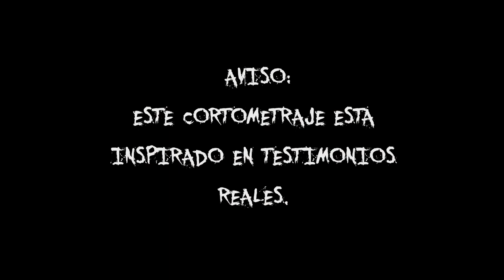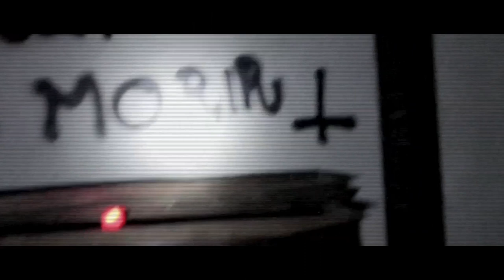La Mansion Sarmiento | Cortometraje | Brotherhood Films 2012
Cortometraje producido por BrotherHood Films (2012). Trata de La Leyenda Urbana de la que todos hablan en la Mansion de los Sarmiento En Santa Brigida.

Produccion y Idea Original : David Cabrera
Edicion PR y Camara: Daniel Medina
Vissual Effects y Edicion: Dany Medina R.

2012.